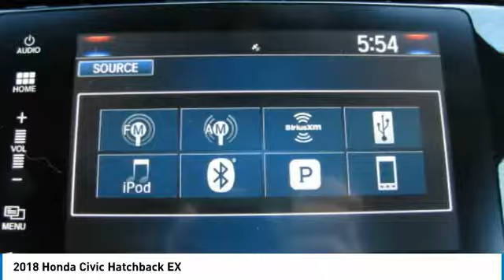2018 Honda Civic Hatchback AH184658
2018 HONDA CIVIC HATCHBACK Old Bridge, NJ
Stock# AH184658

BACK-UP CAMERA, BLUETOOTH, MOONROOF, MP3 Player, KEYLESS ENTRY, 40 MPG Highway, SAT RADIO, TURBOCHARGED, ALLOY WHEELS. With a piano black grille and black mesh fascia inserts, every angle of the 2018 Honda Civic Hatchback is the right angle. The ?C?-shaped LED taillights were designed to make a strong styling statement that is uniquely Civic. The 2018 Civic has grown up and features the most comfortable and sophisticated interior of any Civic ever. The futuristic instrument panel features a single-level display that?s easy to read so you can spend more time watching the road fly by. With 60/40 Split Fold-Down Rear Seats and a spacious trunk, the Civic offers plenty of cargo options, including room for five passengers and all the interior space you?ll need to pile in with your friends. Civic boasts up to 180hp, a fully independent suspension and two choices of transmissions, Civic was designed with performance in mind. Civic is packed with cutting-edge-technology offerings including a Multi-Angle Rearview Camera that offers three different views. A USB Audio Interface comes standard so you can plug in and control your compatible digital devices while also charging them. As always, the Civic offers a suite of safety features to keep you safe while hitting the road, including: Road Departure Mitigation System, Lane Keeping Assist, and more.